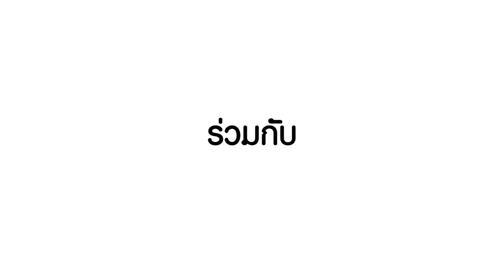ว้าววิทย์ช่วยเศรษฐกิจชาติ ตอน อาหารโคต้นทุนต่ำจากเศษเหลือข้าวโพดเลี้ยงสัตว์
นักวิจัยจากมหาวิทยาลัยพะเยาและมหาวิทยาลัยเชียงใหม่ ร่วมกับ สวทช. ภาคเหนือ สถาบันการจัดการเทคโนโลยีและนวัตกรรมเกษตร สวทช. นำเปลือกและซังข้าวโพดเลี้ยงสัตว์ที่เหลือทิ้ง มาพัฒนาเป็นอาหารสัตว์ต้นทุนต่ำ ได้องค์ความรู้เป็นสูตรการผลิตอาหารโคในรูปแบบอาหารหมัก และอาหารผสมครบส่วนเพื่อเลี้ยงโคเนื้อ

โดยอาหารโคที่ได้นี้มีคุณภาพดี ได้มาตรฐานตามเกณฑ์ของกรมปศุสัตว์ มีปริมาณโปรตีนเพิ่มขึ้นจากเดิมมากกว่า 2 เท่า ช่วยลดต้นทุนการผลิตโคในส่วนค่าใช้จ่ายด้านอาหารสัตว์มากกว่า 40 เปอร์เซ็นต์ และยังช่วยให้กลุ่มเกษตรกรผู้ปลูกข้าวโพดเลี้ยงสัตว์ มีรายได้เพิ่มขึ้น สามารถขายเปลือกและซังข้าวโพดแห้งได้อย่างน้อย 10-15 บาทต่อฟ่อน ขณะนี้กำลังขยายผลงานวิจัยไปสู่เกษตรกรผู้เลี้ยงโคขุน และเกษตรกรผู้ปลูกข้าวโพดเลี้ยงสัตว์ในพื้นที่ภาคเหนือหลายแห่ง